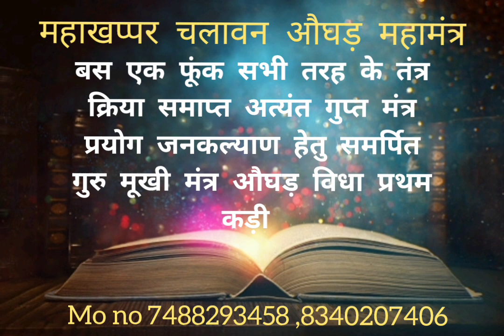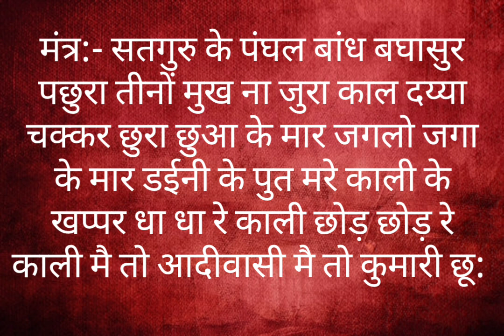महाखप्पर चलावन औघड़ी गुरु मूखी महा मंत्र सिद्ध प्रमाणीत प्रयोग जनकल्याण हेतु समर्पित